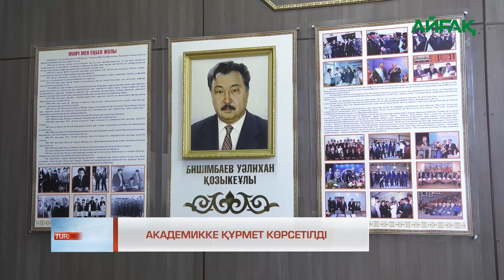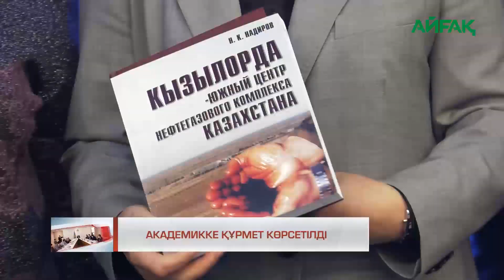09.11.2021ж. Академикке құрмет көрсетілді